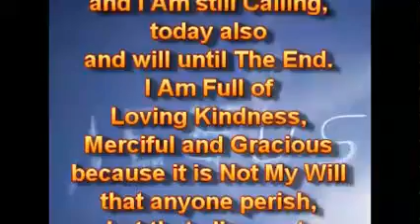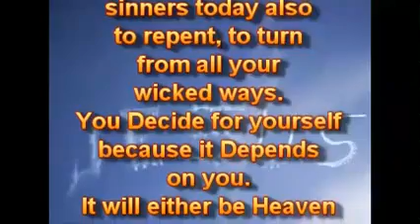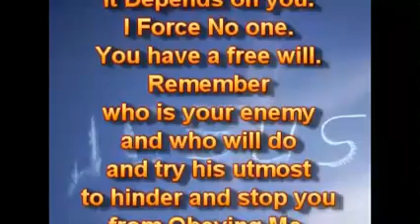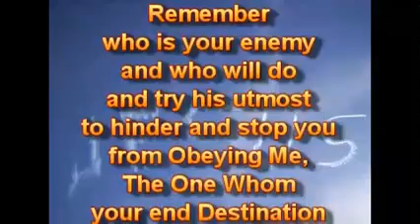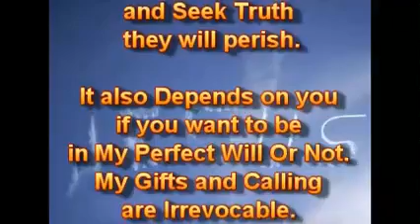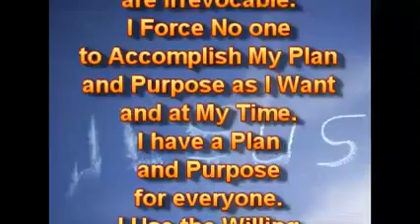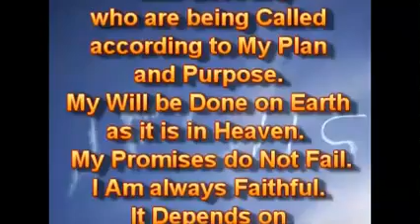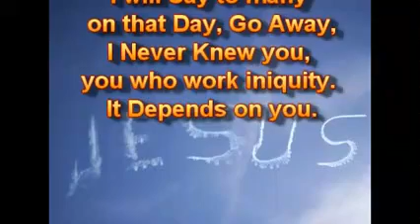For You With Love, It